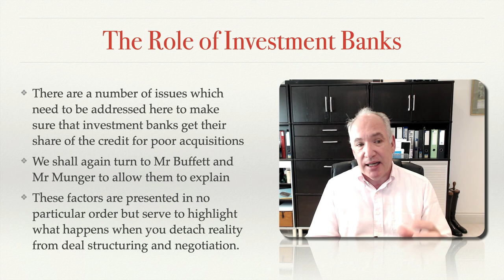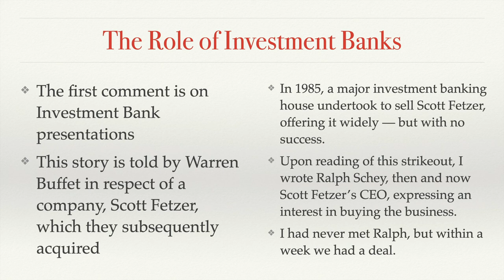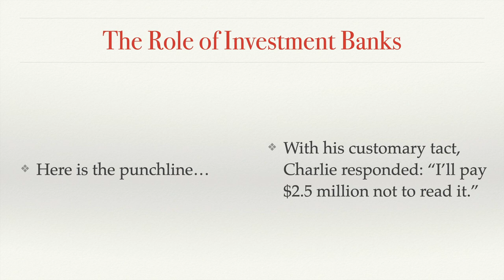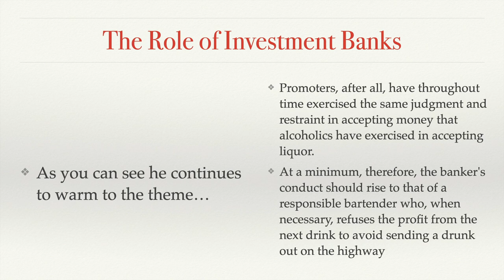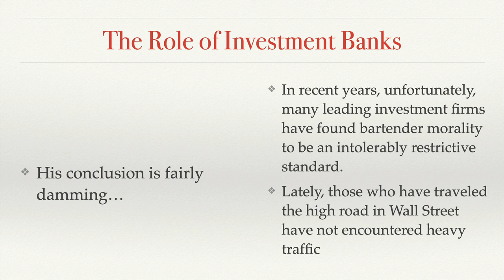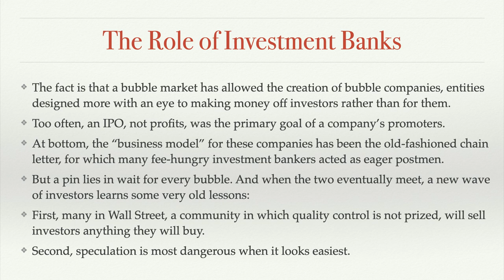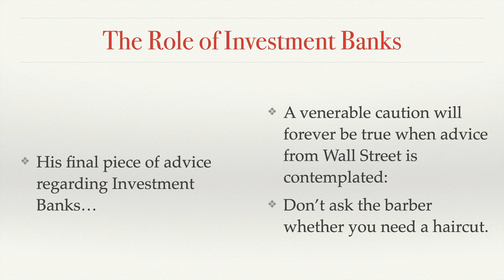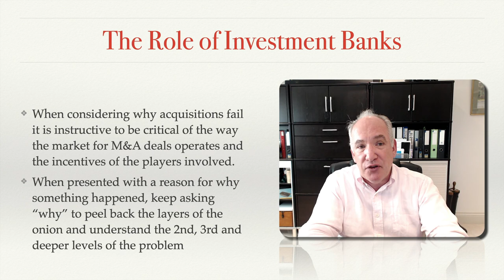Investment Banks Revealed: Secrets of Failed Acquisitions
Discover why acquisitions fail and how Warren Buffett succeeds in the world of mergers and acquisitions. Learn valuable insights on why deals fail and how Berkshire Hathaway approaches M&A differently to achieve success.

❤ Why do Acquisitions Fail?  Watch the Whole Series in my Playlist

Find out more about this important course by clicking this link:
Investment Banking and Finance: Why Acquisitions Really Fail

❤ Are you ready for my Finances Courses?
❤ Company Valuation, Financial Modelling and Analysis